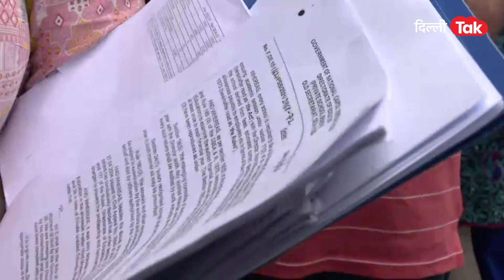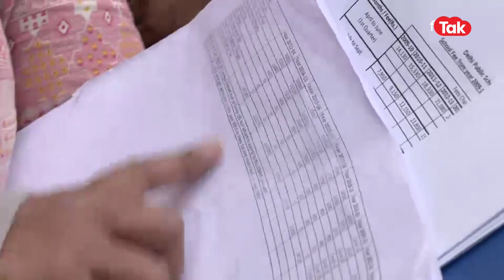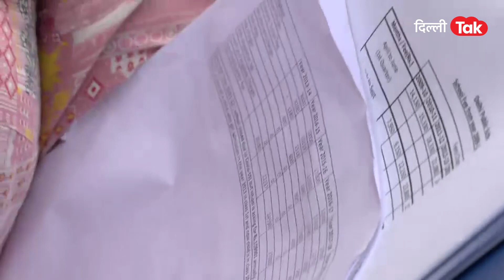Delhi: Private Schools की मनमानी के खिलाफ एक बार फिर सड़कों पर उतरे अभिभावक | Dilli Tak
प्राइवेट स्कूलों की मनमानी का सिलसिला थम नहीं रहा है प्राइवेट स्कूल लगातार अभिभावकों को फीस बढ़ोतरी के लेटर भेज रहे हैं उसके कारण अभिभावक परेशान है।